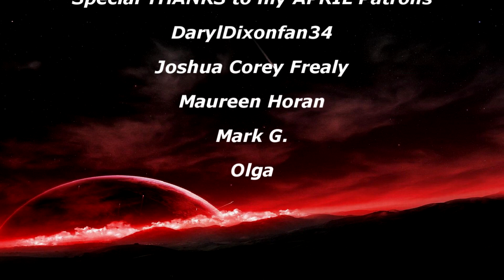Fear The Walking Dead: Season 6 Episode 8 (6x8) "The Door" REACTION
Want UNCUT & EARLY reactions or do you want to help support me in making MORE FREQUENT content?

►My Wishlist